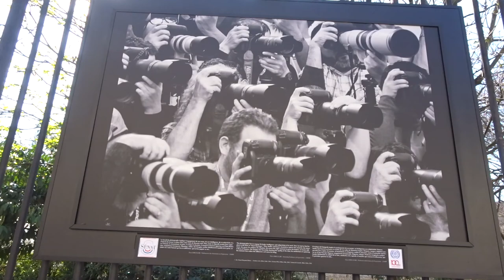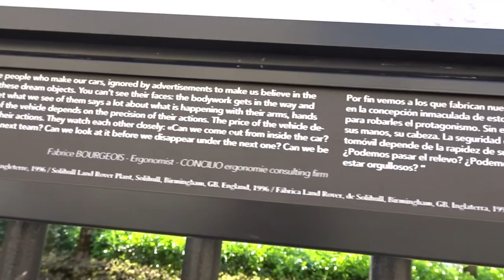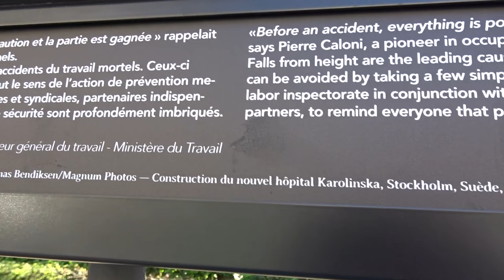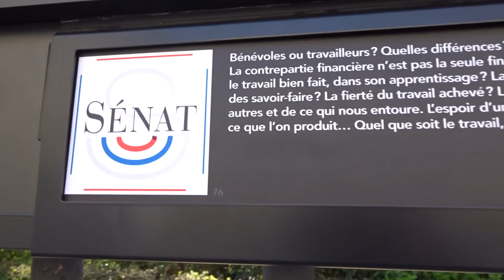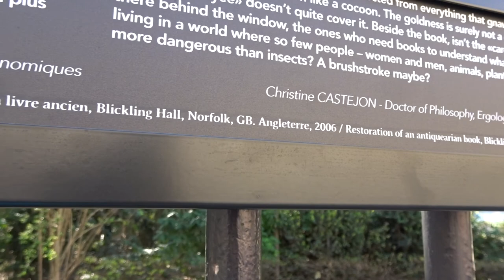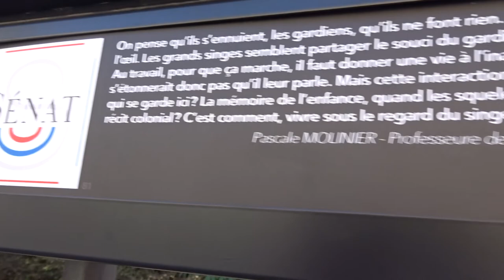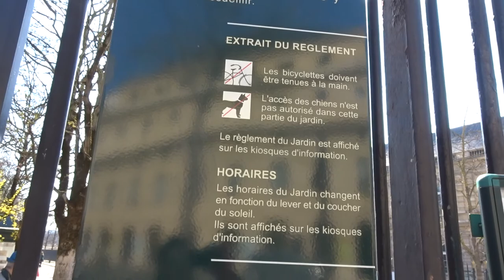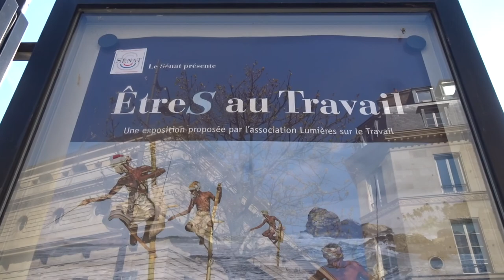Exposition êtres au travail 2019 #4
Exposition êtres au travail 2019 Jardin du Luxembourg Paris - exposition gratuite du 16 mars au 14 juillet 2019 EXPO PHOTOS 80 photographies de Magnum Photos et de photographes indépendants 80 panneaux grand format exposés sur les grilles du Jardin du Luxembourg Gardens Paris 75006 - Organisation Internationale du Travail EXPO PHOTOS à l'occasion du centenaire de l'OIT année 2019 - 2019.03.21 video mariepanic mariepanic2 @mariegendron @anne_hoa